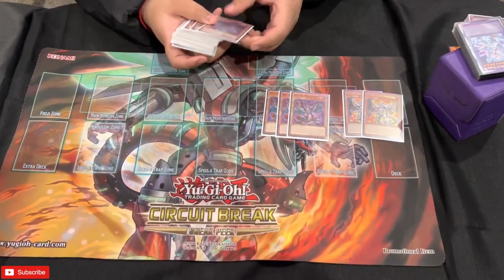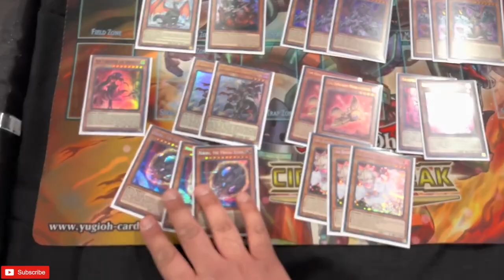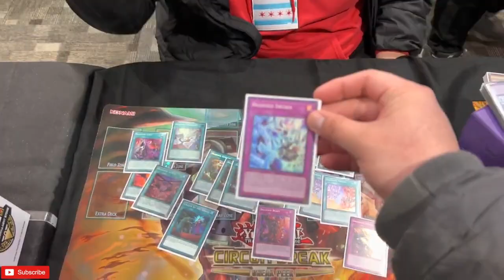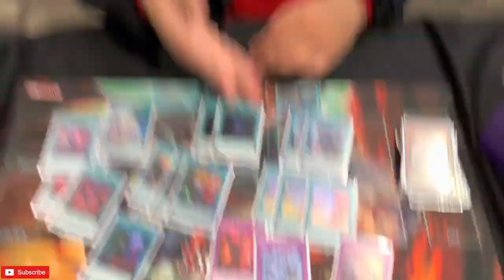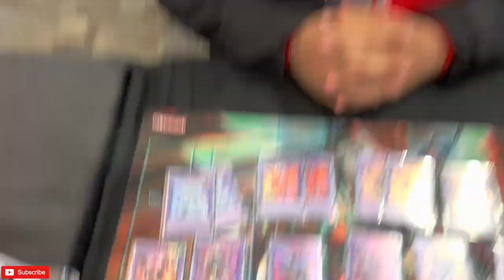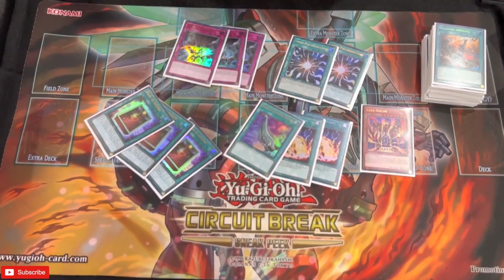Yu-Gi-Oh! 1st Place UNDEFEATED Branded Despia Bystial Deck Profile! February 2023! | Chicago Locals!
What's up ya'll!

Today I had the opportunity to witness my friend, Alejandro, go undefeated at locals with Branded Despia Bystial! Sit back and enjoy as he explains his thoughts on card choices and strategies! Check out his deck profile and for an insight on the deck and his tech choices for the current meta. Congratulations again, Alejandro, and thank you for letting me record!

Thank you Derek and Melissa for hosting the tournament, being excellent hosts, and providing opportunities for our Yugioh community!

Please Check out ***Koalaty Games*** Awesome people and great place to get ANIME MERCH!

Please keep notifications on when my GIVEAWAY video drops so you guys can all enter and have a chance to win! Check out his deck profile and for an insight on the deck and his tech choices for the current meta. Congratulations again, Joey, and thank you for letting me record!

Please Check out ***Emporium TCG*** for all your singles and sealed TCG product! They always have deals and at competitive pricing! They also recently obtained OTS STATUS for the shop and are KONAMI SANCTIONED! Congrats Tito and Damien!

Thank you guys so much for the constant support as we were able to reach over 1100 subs! I hope that you guys join in our journey of reaching over 1200 subscribers! We are so CLOSE TO MAKING IT HAPPEN!

In our channel we hope to cover videos that have content based on: YuGiOh Booster Boxes, Packs, Deck Profiles, Structure/Starter Deck Face-Offs, Live Duels/ Anime Reaction Videos/ Store Chasing Cards/ Pokémon Cards, Unboxing, and Live Duels. We hope as a channel to share our experiences with others who share the same passion to nerd out and enjoy their personal hobbies.

And remember in Yugioh... ScrewTheRulez!